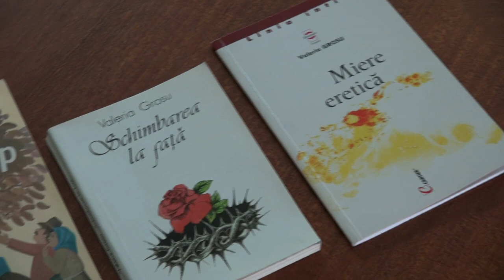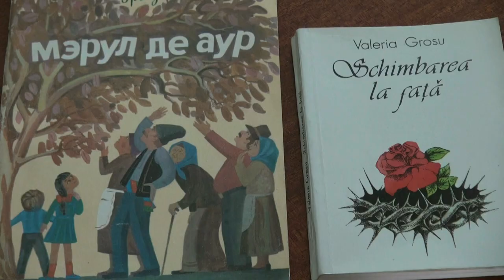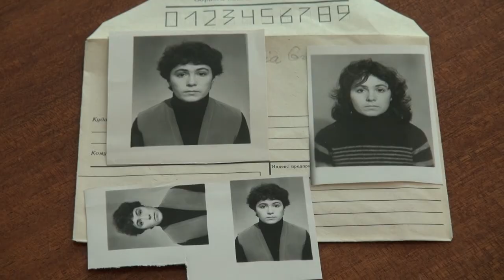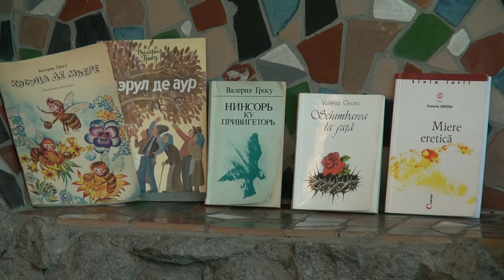Valeria GROSU: 70 de ani de la naștere. Evocare de Emilian Galaicu-Păun și Maria Șleahtițchi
Autor film: Valeriu Clapco